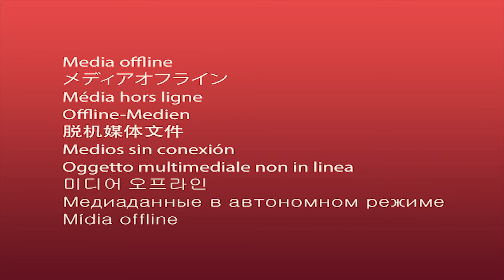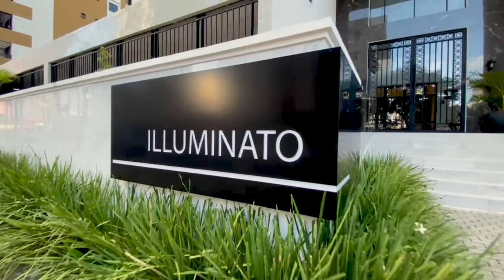Indisponível🚫Apto por R$ 1.300.000,00 com 3 quartos e móveis planejados em Tambaú em João Pessoa-PB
►►►Apartamento espaçoso com 3 quartos e a 500 metros da praia de Tambaú!
(Cod. 5132)

Faça parte do Canal de oportunidades!

Você irá morar neste apê no sexto andar, com três quartos, sendo três suítes, com sala, cozinha, DCE, área de serviço, varanda gourmet, lavabo, móveis planejados, ar-condicionado, elevador e duas vagas de garagem.

Além disso, se você quer relaxar e se divertir com a sua família e amigos, o prédio possui academia, piscina, espaço gourmet, quadra, home cinema, salão de festas e jogos e muito mais!

Situado em Tambaú, a 500 metros da praia, próximo ao Colégio Motiva Ambiental, Busto de Tamandaré e Feirinha de Artesanato. Quer um estilo de vida com mais praticidade e conforto ao lado da sua família? Aqui é o lugar certo para você.

►Metragem: 136 m²
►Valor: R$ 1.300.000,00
►Condomínio: R$ 822,00
►IPTU (anual): R$ 889,00
►Localização: Rua Monteiro Lobato em Tambaú, João Pessoa - PB

DESCRIÇÃO DO BAIRRO:

O apartamento fica situado em um dos bairros mais conhecidos de João Pessoa, em Tambaú. Localizado no busto de Tamandaré, possui o local mais querido para fazer fotos na orla, no letreiro João Pessoa, e registrar momentos incríveis.

Mar de águas mornas, bares na orla com música ao vivo, caminhada no calçadão e crianças brincando na areia da praia, no fim de tarde. É diversão para toda a família. Uma infraestrutura completa com padarias, mercados, farmácias, restaurantes, hotéis, atendimento médico, lojas e outros pontos comerciais. Em Tambaú é possível unir praticidade e conforto.

Se interessou pelo apartamento? Entre em contato conosco! Um de nossos corretores especialistas lhe ajudará a ter qualidade de vida morando na praia em João Pessoa.

apartamento altiplano
apartamento Manaíra
apartamento bessa
apartamento intermares
Apartamento mobiliado,
Apartamento decorado,